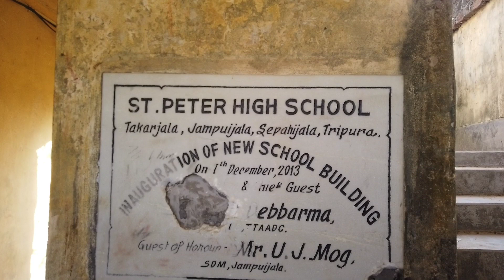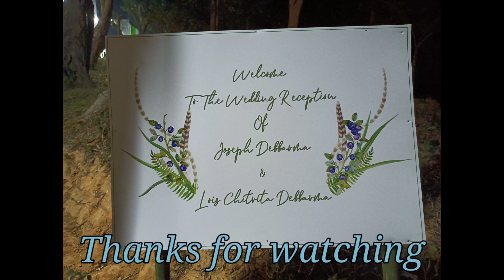First Time Marriage Party in Takarjala || NCS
copyright status that might otherwise be infringing.